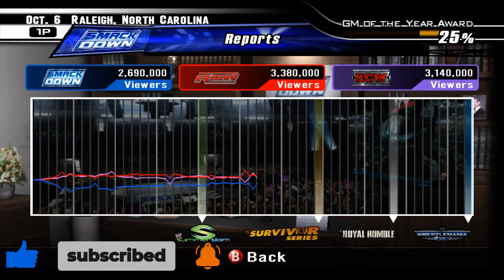Major Implications - WWE Smackdown v. Raw '08 GM Mode - #31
It's the go home show to No Mercy, and the No Mercy Main Event gets some serious modifications, and more!